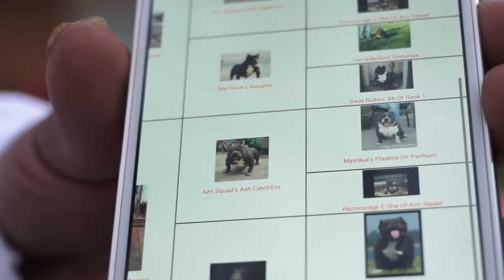2015 MIDWEST ABKC INTERVIEWS